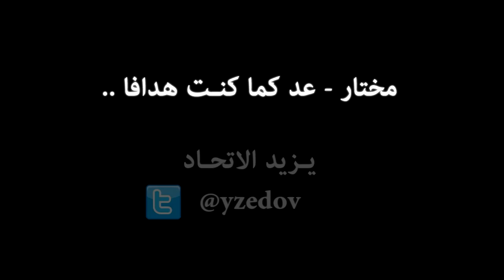مختار فلاتة عُد كما كنت هدّافا | 2014 | HD